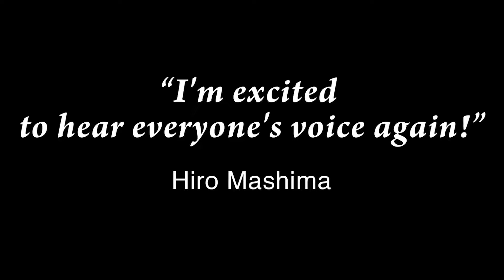10 Anime Games That Will CHANGE Your Gaming Experience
Looking for a new gaming experience? Check out these 10 anime games that will change the way you play! Whether you're a seasoned gamer or new to the world of gaming, these anime games will take your experience to the next level.